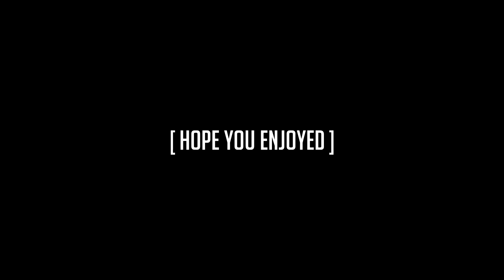chance to get this item is 2.22%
the most rare item to exist since the update

✧ pack - breeZe v2 (revamp, release at 1500 likes)

✧ mc.hypixel.net